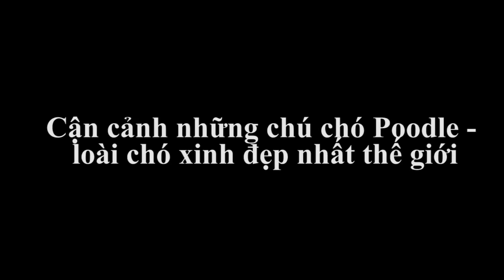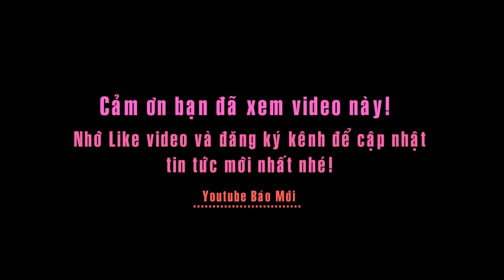Cận cảnh những chú chó Poodle – loài chó xinh đẹp nhất thế giới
Poodle được xem là loài chó được yêu thích nhất tại Việt Nam hiện nay, bởi sự xinh xắn, đáng yêu, nhỏ nhắn và cực kỳ dễ nuôi. Hiện trong nước có nhiều hội chơi loại chó này.
Về loại chó Poodle có 3 loại khác nhau được hiệp hội chó quốc tế công nhận. Về loại giá của chó Poodle có nhiều loại khác nhau tùy thuộc vào các yếu tố như: xuất xử của nó, cha ông của loại chó đó và đặc biệt là về kích cỡ. Ví dụ như: chó Poodle tại Việt Nam có giá chừng 8 – 10 triệu đồng, có khi lên đến 20 triệu đồng mỗi con; loại chó có xuất xứ từ Thái Lan tầm 8 – 15 triệu đồng mỗi con; và đặc biệt Poodle từ Châu Âu, Canada, Mỹ thì có giá chừng 200 triệu đồng mỗi con.
Chó Poodle còn được gọi là chó săn các loại thủy cầm, chủ yếu là săn vịt. Chúng có thể bơi lội thành thục trong các khu đầm lầy, thời tiết lạnh giá. Cánh thợ săn thường nuôi chó Poodle để săn các loài chim hay cá trên mặt hồ. Loại chó trên có bộ lông rất đẹp, mềm mịn hơn cả lông cừu. Do đó nuôi chó Poodle là cực kỳ tỷ mẫn, khi phải thường xuyên chỉ, tỉa, cắt lông cho nó. Chó Poodle thông minh và rất biết nghe lời chủ.
Cách đây vài trăm năm người Pháp đã sử dụng cho Poodle để huấn luyện trở thành những diễn viên xiếc điêu luyện. Nhiều nước trên thế giới cho đến giờ vẫn đang có sự tranh cãi gay gắt về nguồn gốc chính của loài chó Poodle
Tính cách của chó Poodle khá vui vẻ, thích trêu đùa, thân thiện với những người quen và những vật nuôi khác; nhưng không nến quá chiều chuộng nó. Tuy nhiên, chúng cũng rất đề phòng đối với người lạ. Một nét đặc trưng nhất của loài chó này là nó có thể ghi nhớ được tất cả những gì mà người nuôi đađã dạy bảo.
Tuổi thọ của Poodle là từ 12-15 năm, có thể sống lâu hơn nếu bạn chăm sóc nó tốt. Một vài chứng bệnh mà chó dễ mắc phải như bệnh động kinh, rối loạn tim mạch, bệnh chảy nước mũi, nhiễm trùng tai và các bệnh khác về đường tiêu hóa, các bệnh về mắt ở chó, … Ngoài ra, các bạn cần phải đặc biệt chú ý đến để có những biện pháp phòng ngừa đúng lúc nhằm bảo vệ sức khỏe thật tốt cho chú chó yêu nhà bạn.